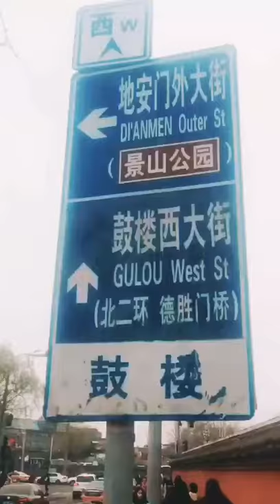Walking and Rickshaw tour of the Beijing Hutongs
A short video capturing the ancient Beijing Hutongs. I went in through Gulou area to one of the famed Hutongs in Beijing. Although many foreigners love to take the Rickshaw tour around the Hutongs I feel it is much better appreciated if you can walk the entire area and explore it. The Rickshaw tour happen to be quite overpriced according to me and I highly recommend that you bargain and not pay the full price for it. Hope you enjoy the short video